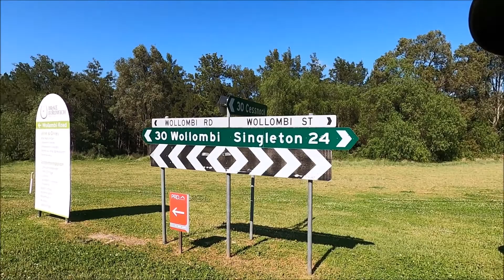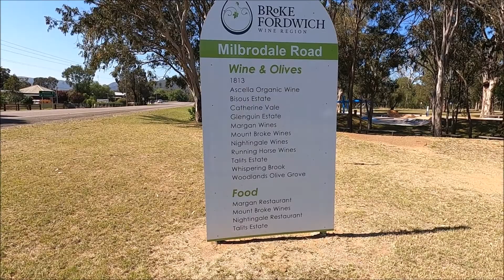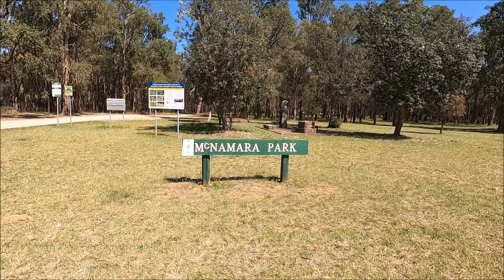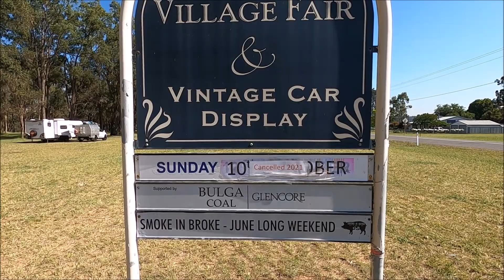Free Camping in the Hunter Valley - McNamara Park - Broke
Located in the heart of the Hunter Valley NSW is the quiet village of Broke.

McNamara Park is an Off-Grid Free Campground where you can stay up to 3 days.

There are toilets in the center of the park as well as garbage's placed thru out.

The Broke General Store is only a short stroll away where you can purchase fuel and all those essential items. It is also a licensed bottle shop.

The area of Broke was first inhabited by the indigenous Wanaruah tribe thousands of years ago.

European settlement first occurred in the early 1820's when John Blaxland built a grand sandstone home.

Come along with us to check out Broke and  McNamara Park campground

Glenn & Nat